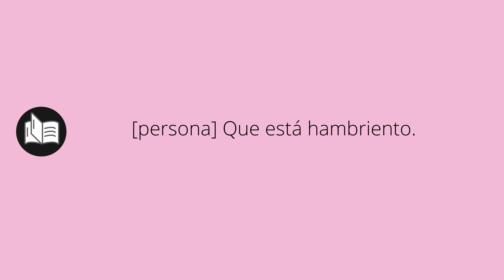Que significa DESMAYADO • desmayado SIGNIFICADO • desmayado DEFINICIÓN • Que es DESMAYADO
Que significa desmayado en español. Cual es el significado y definicion de desmayado. que es desmayado. desmayado definiicon en español. Todos los significados y definiciones del diccionario español.

Diccionario de la RAE (Kindle):
Diccionario de la RAE (Tapa dura):
Diccionario de primaria VOX:
Diccionario Esencial de la Lengua Española:
Diccionario Cambridge Español - Inglés: